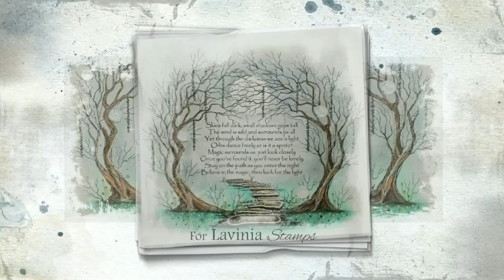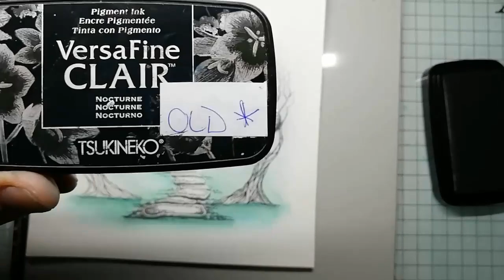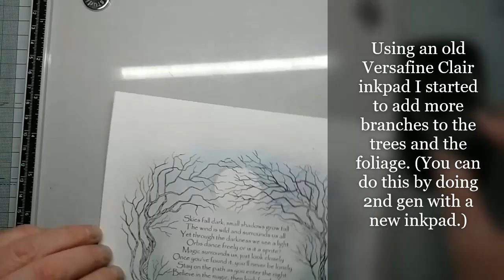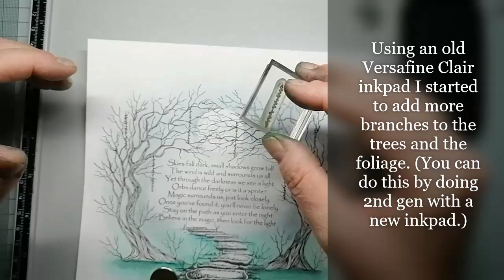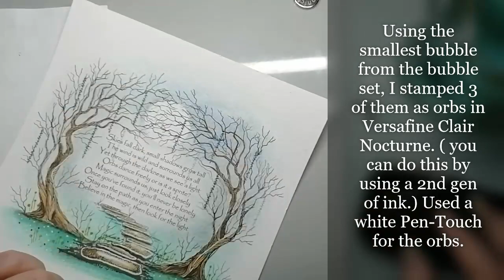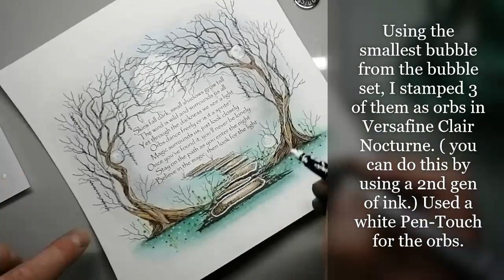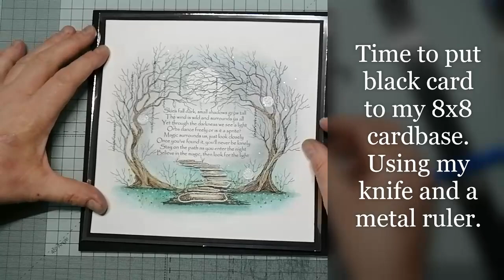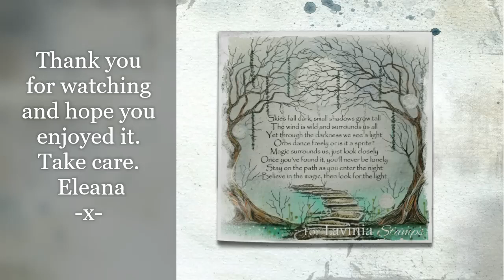Path of Light by Eleana Evans - A Lavinia Stamps Tutorial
Path of Light by Eleana Evans

Design Team member Eleana Evans takes us down a “Path of Light” during this demonstration where she stamps our band new “Tree of Hope” and Tree of Courage” onto watercolour paper, which makes the perfect base for decorating with diluted Brusho Inks.

You can find a list of all the new stamps